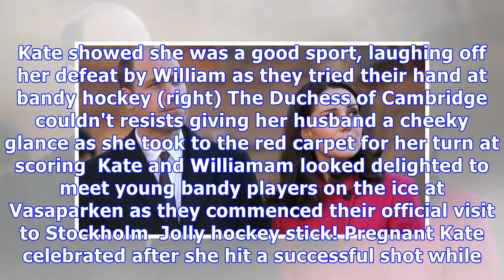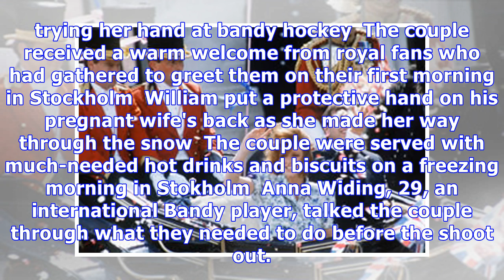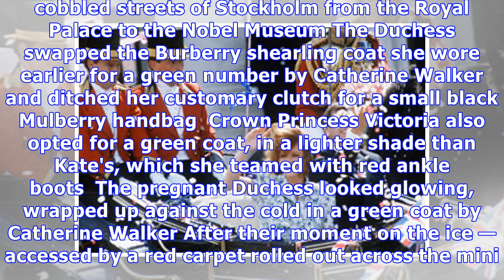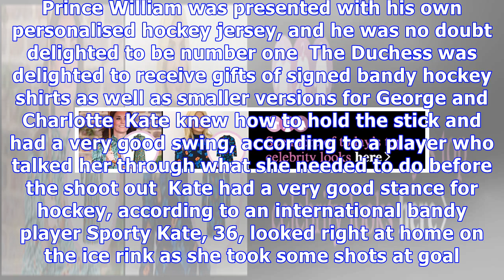Duke and Duchess of Cambridge arrive in Stockholm